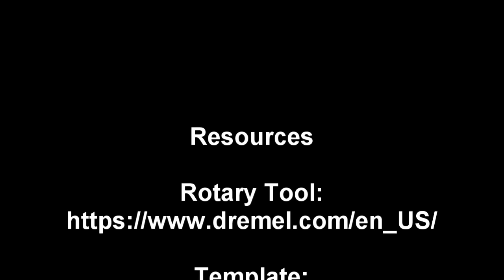Carving a Koi out of a block of wood.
This is a time lapse of the entire carving process of this wooden Koi. It is done mostly with a Dremel rotary tool.
The final piece was sealed and displayed on a piece of drift wood set on wooden base and given away as a Christmas Gift.

I've included some links for tools that I've used for this project below. I've also included a link to Chris Pye's website in which I found a template for a Koi he Carved. Although I started from there as the basis and as with any hand crafted project it transforms in to something else. Of Course a link to the Dremel Website, Images of Koi I used for Inspiration and anatomic reference and a link to the Flexcut sharpener.

Resources

n-art-furniture/sculptures-
carvings/japanese-wood-sculpture-
carp/id-f_6929383/

Google Images

service/resources/sharpening/